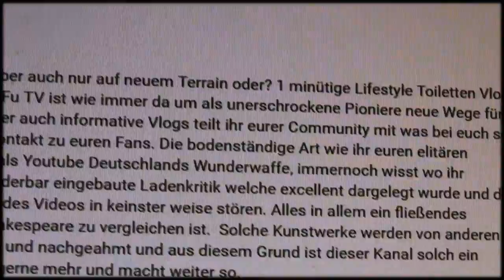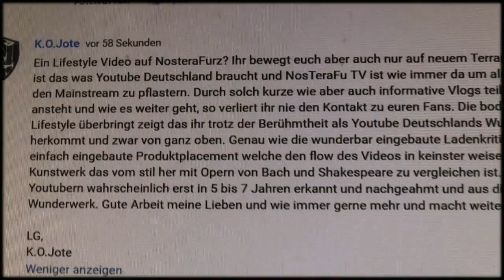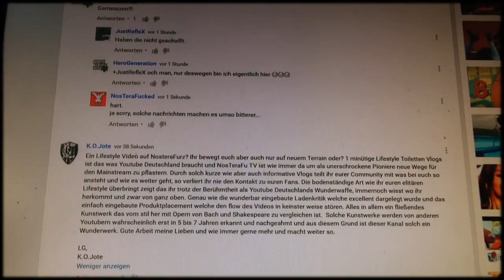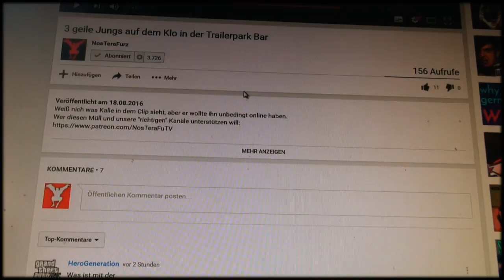RIESEN 3726 Abonnenten -♥SPECIAL♥-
Wurde ma wieder Zeit für ein ganz besonderes Video.